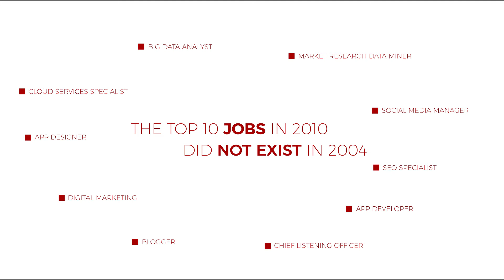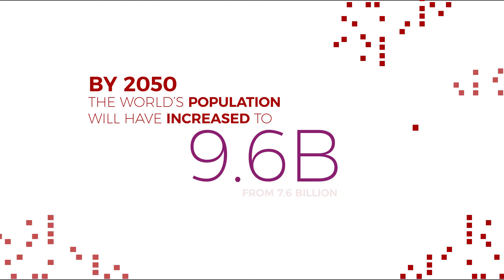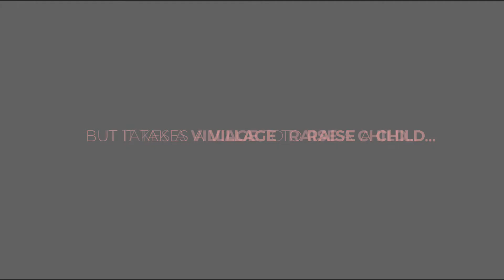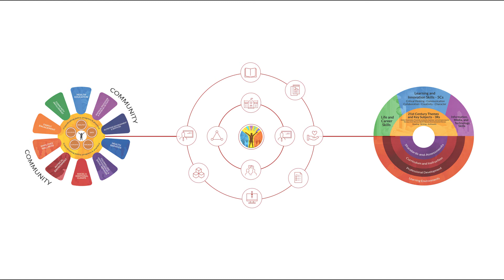REX Book Store - A Whole Child for the Whole World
What does it take to secure the success of each child in the 21st century? Our future relies so much on how we're going to handle things today. Are We Educating the Whole Child? Be part of the conversation!